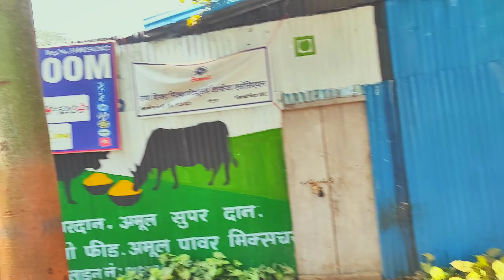AGWANPUR field (barh) to SAHRI halt, 😄😄